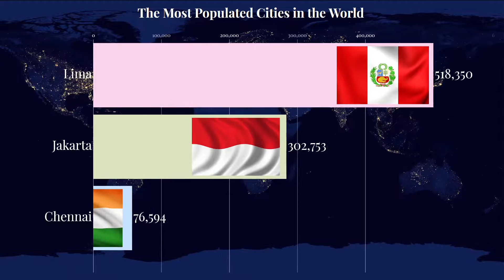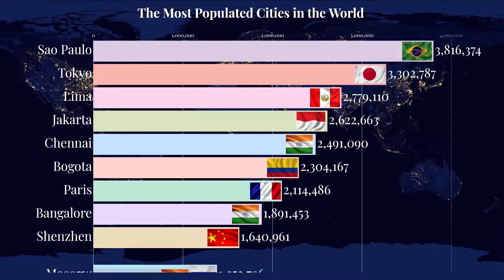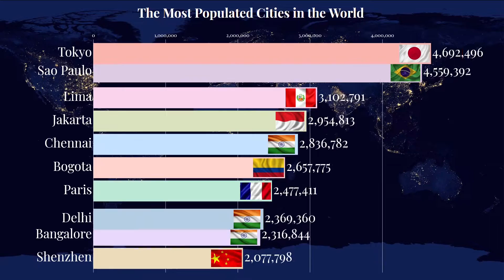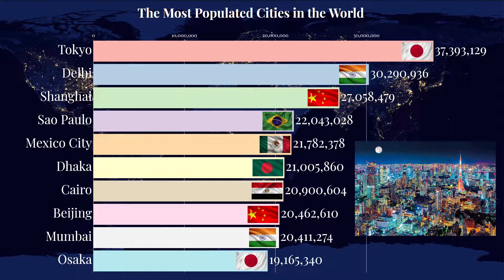Most Populated Cities in the World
If you are looking for the most populated cities in the world? You have come to the right place. Two thousand years ago, there were a mere 170 million people living on the entire planet Earth, according to WorldPopulationHistory.org. The human race has been on an upward trajectory ever since—logging in at 7.7 billion people in 2019 and projected to reach 10 billion by the 22nd century. It is perhaps unsurprising that the majority of the most populous cities in the world are in the two most densely populated countries in the world as well. So here are the most populated cities in the world, I hope you will enjoy this.

You can also request other topic for my next data visualization in the comment section below.

I'm fascinated with Data Visualization, creating it with different multi-media tools & sharing it to this platform gives me joy so others can also appreciate it as well.